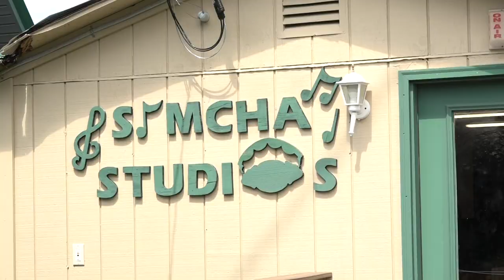Achim B'Yachad: A Glimpse of Camp Simcha Special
Campers share their excitement of Camp Simcha Special.